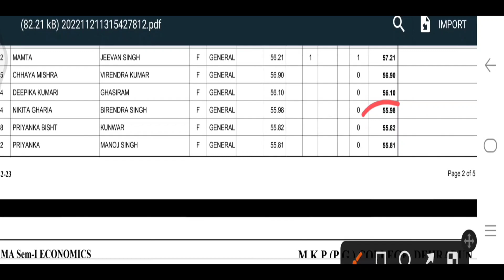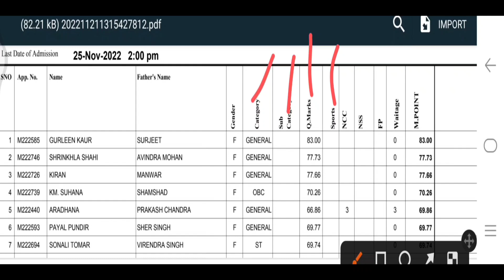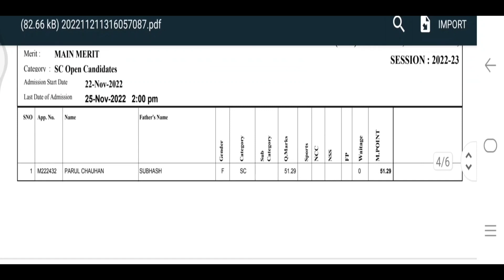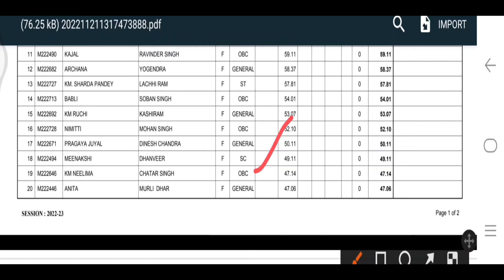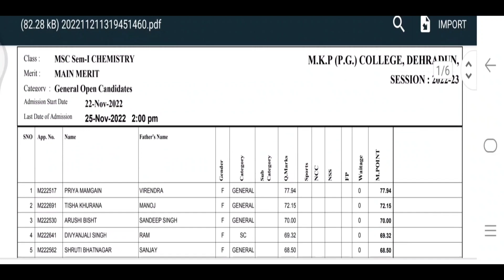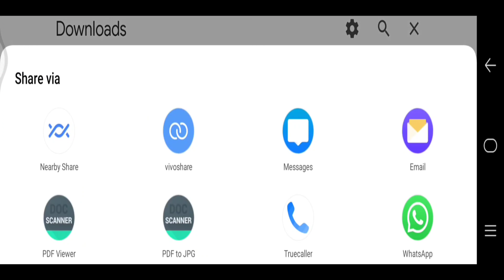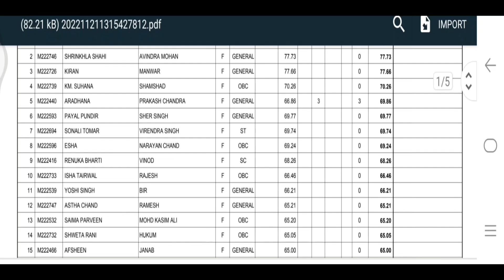लो आ गई इस College की First Merit List PG Course की || MA M.Sc M.Com New Admission First Merit List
admission _form_kaise_bhare_online
hnbgu